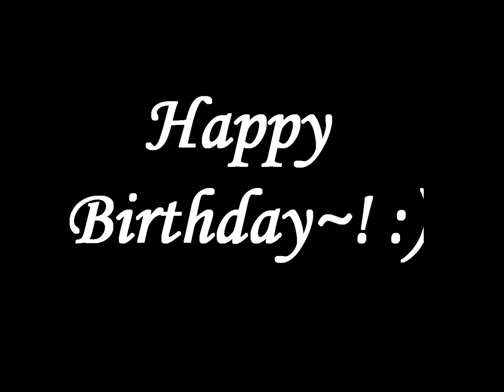Happy Birthday Racquel!